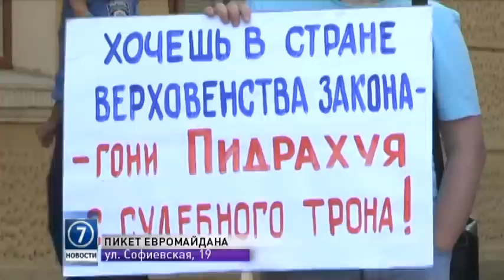Одесский Евромайдан сорвал выборы главы апелляционного админсуда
Под Одесским апелляционным административным судом прошел митинг активистов Евромайдана. Пикетчики пришли проконтролировать процесс выборов председателя суда, который так и не начался.